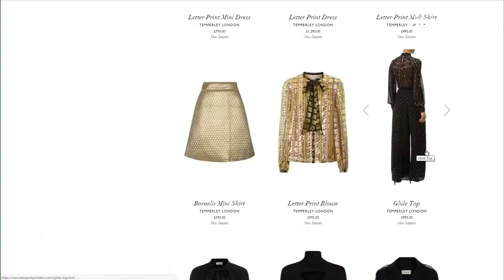مهنة عارضة الأزياء.. ربما انتهت!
مارغت و زهي و شودو ثلاث عارضات أزياء افتراضيات، تم تصميهن رقمياً بالكمبيوتر، يشاركن في حملة بالمان الجديدة في أحدث مثال على استخدام العلامات التجارية للأزياء التكنولوجيا لجذب العملاء الشباب.تعتبر شودو الأكثر شهره فهي أول عارضه أزياء رقمية في العالم ، وهي النموذج الرقمي الأسود التي صممها الفنان  كاميرون جيمس ويلسون العام الماضي.و لديها 145000 متابع على حساب اينستاجرام الخاص بهاكانت ردود الافعال حول  هذه الصناعة خلال أسابيع الموضة في نيويورك ولندن مختلفة بين مؤيد و معارض حيث اعتبرها البعض نوع من التغيير اللطيف الذي يساعد في خفض التكاليف فيما اعتبرها اخرون تجرد العروض و الازياء من الروح الانسانية التي يجب ان تضاف للقطع المعروضة استخدام هذه التقنية امر لا مفر منه في عالم الموضة خاصة بعد استخدامها في قطاعات اخرى و بحسب
صانعي هذه النماذج فان عالم الازياء والعالم الافتراضي، لا بد أن يلتقيا
ـــــــــــــــــــــــــــــــــــــــــــــــــــــــــــــــــــــــــــــــــــــــــــــــــــــــــــــــــــــــــــــــــــــ